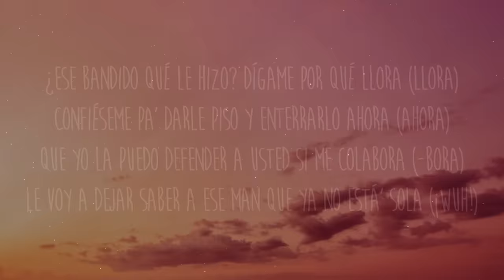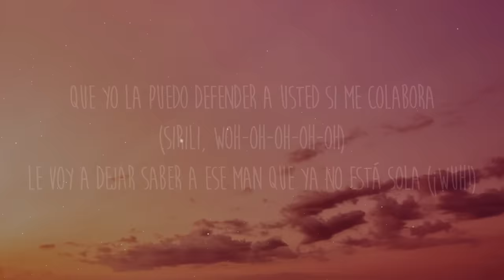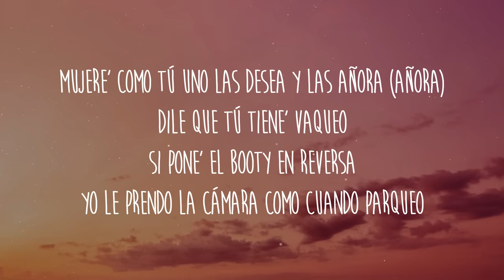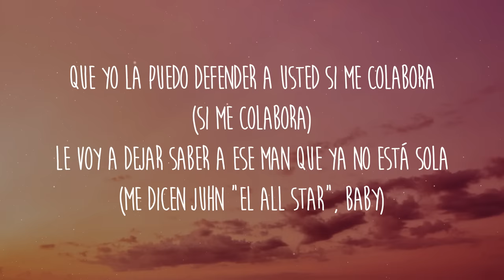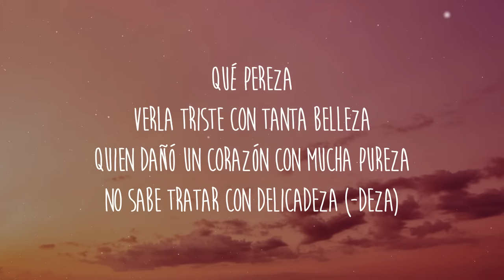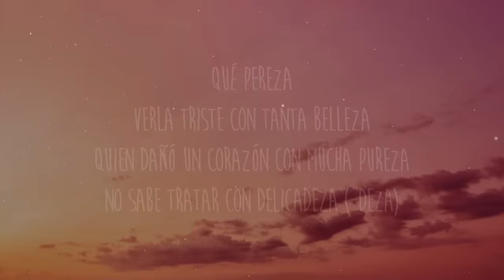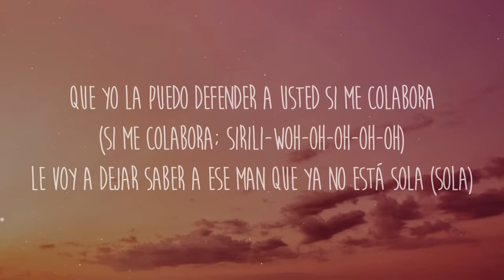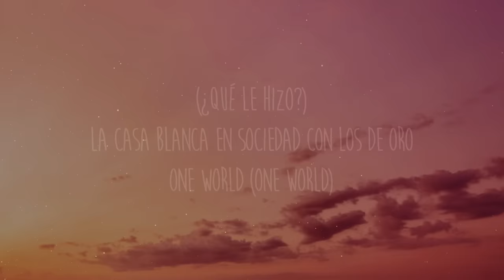Myke Towers, Juhn - Bandido (Letra/Lyrics)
[Intro: Myke Towers]
Ella e' buena, pero le gustan lo' malo' (Malo')
Si te soy sincero, yo por ella jalo (Ella jalo)
Me tiró diciéndome que la dejaron (La dejaron)
Es otra más que con su corazón jugaron, ey

[Coro: Juhn]
¿Ese bandido qué le hizo? Dígame por qué llora (Llora)
Confiéseme pa' darle piso y enterrarlo ahora (Ahora)
Que yo la puedo defender a usted si me colabora (-bora)
Le voy a dejar saber a ese man que ya no está' sola (¡Wuh!)
¿Ese bandido qué le hizo? Dígame por qué llora (Dígame por qué llora)
Que yo la puedo defender a usted si me colabora (Sirili, woh-oh-oh-oh-oh)

Mi amor, avísame si acaso te incomoda
Pa' reventarlo y que sepa que no estás sola
Yo te hablo claro, yo no brego con pistola'
Pero tengo el respeto de lo' que controlan
Tú ere' hermosa, mami, dime por qué llora'
Te haría mi señora
Ella le da lo mismo en un crucero que una yola
Condone' de colore', la parto a lo Crayola
Mujere' como tú uno las desea y las añora (Añora)
Dile que tú tiene' vaqueo
Si pone' el booty en reversa
Yo le prendo la cámara como cuando parqueo
Le gusta el maleanteo
Dice que la están buscando porque mata la liga, yo se lo creo
[Coro: Myke Towers & Juhn]
¿Ese bandido qué le hizo? Dígame por qué llora (Baby, ¿por qué llora?, ey)
Confiéseme pa' darle piso y enterrarlo ahora (Pa' meterle ahora, jaja)
Que yo la puedo defender a usted si me colabora (Si me colabora)
Le voy a dejar saber a ese man que ya no está sola (Me dicen Juhn "El All Star", baby)

[Verso 2: Juhn]
¿Y ese bandido qué fue lo que hizo? (Oh-oh)
Confiesa pa' de una darle piso (Piso)
Ya no te quiero ver llorando, ese no vuelve hacerte daño
Bebecita, te lo garantizo (¡Wuh!)
Es que lo de ella y lo mío e' un romance en secreto
Calla'o, bien en discreto, la beso y la aprieto (Oh)
Me la llevo por el mundo y gasto el ticket completo
(Por ella reviento a cualquier sujeto)
A ella le gusta lo malo, lo bueno, lo caro
Titerona, no se asusta si escucha un disparo
El cuerpo e' hermoso, los ojos son claro'
Era mi reina, ahora e' mi diosa, a ella ni la comparo

[Puente: Juhn & Myke Towers]
Qué pereza
Verla triste con tanta belleza
Quien dañó un corazón con mucha pureza
No sabe tratar con delicadeza (-deza)
Princesa, a él no le interesa
Si yo soy el que te toca y te besa
Cuando la vi yo dije: "Quiero con esa"
Desde esa vez no sales de mi cabeza
[Coro: Juhn & Myke Towers]
Que yo la puedo defender a usted si me colabora (Si me colabora; sirili-woh-oh-oh-oh-oh)
Le voy a dejar saber a ese man que ya no está sola (Sola)

[Outro: Juhn & Myke Towers]
¿Ese bandido qué le hizo? (Ay)
¿Qué le hizo?
Me dicen Juhn "El All Star, baby"
Este e' Juhn
Myke Towers, baby (Eh-eh-eh)
"El All Star"
Juhn "El All Star"
Myke Towers
Santana The Golden Boy
Esto e' una combinación única en su clase, baby, jaja (Oh)
(¿Ese bandido qué le hizo?)
Las estrellas siempre andan juntas
(¿Qué le hizo?)
La Casa Blanca en sociedad con los de Oro
One World (One World)